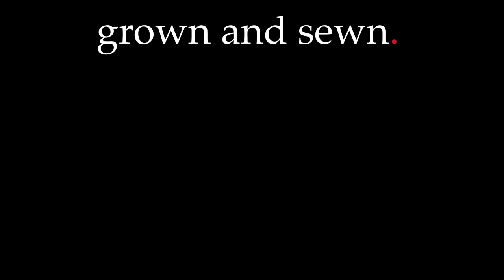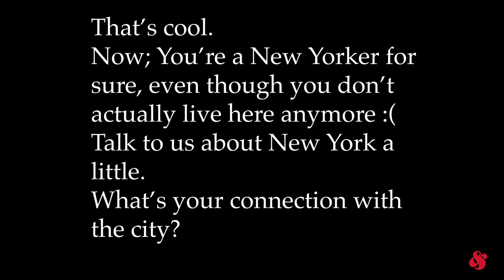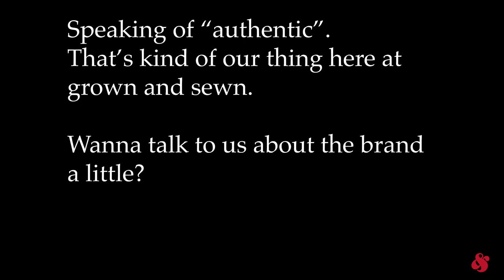reel talk w mike doughty 1080p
This is the first of what will be an ongoing series where we find ourselves able to sit down with and hear from our friends and hero’s about who they are, what they do, and why they enjoy and or identify with grown and sewn.We’ve made a lot of amazing friends along the way; doing what we do. And all of these friends continue to inspire and elevate us
everyday. Occasionally we get lucky enough to connect with people that have been inspiring us long before we even started making clothes. And last month we got the opportunity to do just that. Mike Doughty, a musician who’s been making brilliant music from the 1990’s until today and has been bringing joy to our ears and hearts the whole time. Check out the video  and find out more about Mike and his thoughts on grown and sewn and men’s apparel in general.